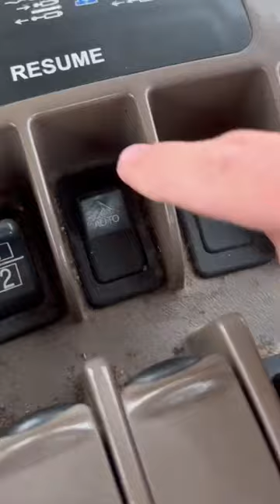First Week Of Corn Harvest